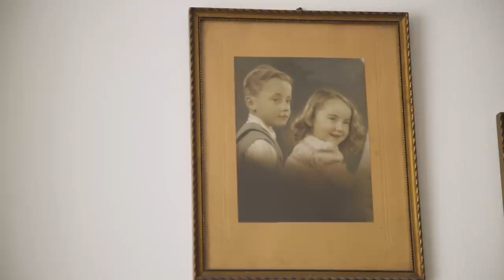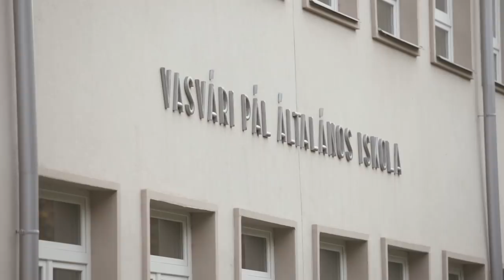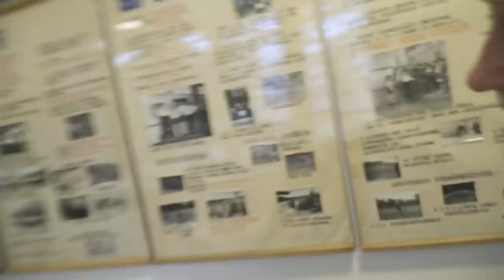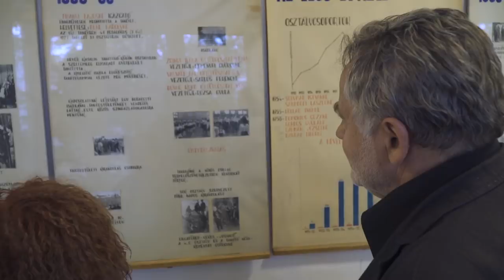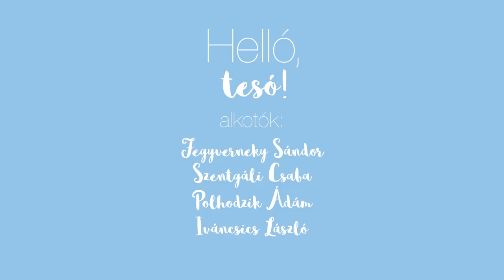Helló, tesó! – Koltai Judit és Koltai Róbert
D. Tóth Kriszta és D. Tóth András saját fejlesztésű dokuportré sorozata, amelyet a Spektrum Home csatorna megbízásából a WMN Produkció gyárt. A Helló, tesó! egy műsor testvérektől, testvérekről, nemcsak testvéreknek. A két riporter vendégei ezen a héten Koltai Judit és Koltai Róbert. Igazi nagy utazás térben és időben a színművész testvérpárral, a gyerekkori gangos háztól Dunaújvárosig, két szép, néha szomorkás, de leginkább vidám életút bemutatásával.

 A Spektrum Home megbízásából fejlesztette és gyártotta: WMN Produkció

 Alkotók:

D. Tóth András
D. Tóth Kriszta
Fegyverneky Sándor
Szentgáli Csaba
Polhodzik Ádám
Iváncsics László
Marossy Kriszta
Molnár Erika
Szentkuti Judit
Tóth Flóra
Crazy Panda Stúdió

Főcímzene: Lotfi Begi